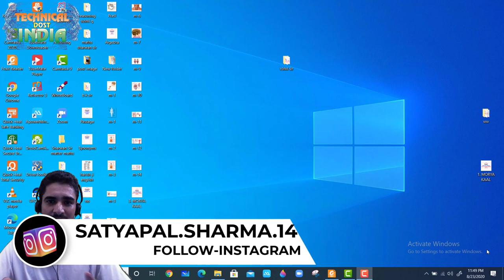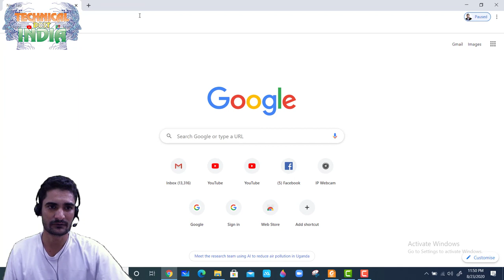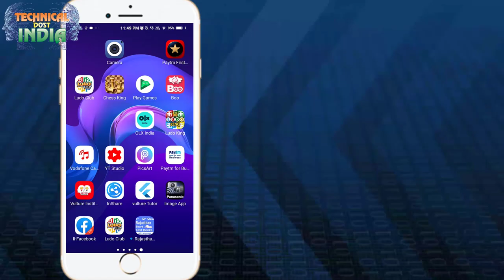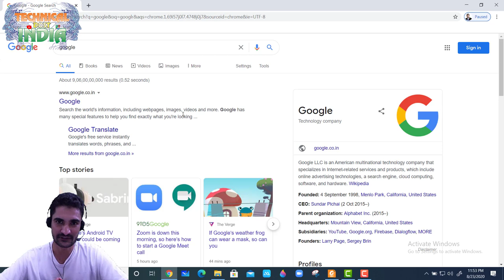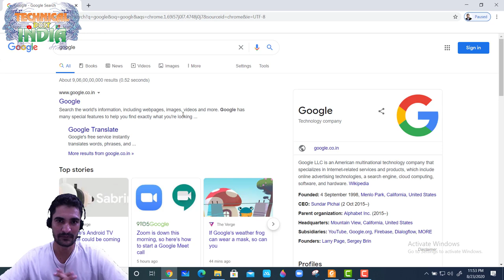Mobile Phone से Pc,Laptop में नेट कैसे चलाये! Usb se computer me net kaise chalaye ?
01  Intel Vs ADM में क्या अन्तर है और i3,i5,i7 Proccr क्या है? चेक करे अपना कम्प्यूटर क्या वो सही है
02  बारीश के मौसम में मोबाइल फ़ोन पर बिजली गिरती है या नहीं जानकर चौंक जाएंगे आप
03 मात्र 3 स्टेप में सीखे वीडियो एडिट करना कुछ ही समय में (only 3 step) by Pc
04  यूट्यूब से वीडियो कैसे डावनलोड करे 4K FULL HD में वो भी बिल्कुल सेफ 100 %
06   बिना पता चले ऐसे देखें WhatsApp स्टेटस, ये है ट्रिक देखे वीडियो में (HIDE TIPS&TRICK)
07  कम समय में सीखे यूट्यूब को की-बोर्ड से चलाना (कैसे चलाये यूट्यूब को की बोर्ड से)
10 Facebook Ko Hack* Hone Se Kese Bachayen 100% Safe And Password Bhul Jaaye To Kaise Open Karen Fb Ko
11  क्या आप मेमोरी कार्ड इस्तमाल करते है तो जान ले ये जरूरी बातें जो आप को पता होंनी चाहिएabout memoriy
12  क्या आप मेमोरी कार्ड इस्तमाल करते है तो जान ले ये जरूरी बातें जो आप को पता होंनी चाहिएabout memoriy

Kya aap Mobile se computer me net chalana sekhana chahte hai. Bahut se internet users online search karte hai ki mobile se computer me internet kaise chalaye. iss post me janenge ki apne mobile se computer me internet chalane ka aasan tarika kya hai. Mobile ka net computer pe kaise connect kare, iski puri jankari aapko yaha milega. aap android phonre ke internet ko computer, PC or laptop se coonect karke share kar sakte hai. Aap mobile ka internet computer me do tarh se connect kar sakte hai. ek usb cable ka use karke aur dusara wifi hotspot ke jariye. computer me net chalane ke inn dono tarika ki jankari neeche diya ja rha hai.
मोबाइल से कंप्यूटर में इंटरनेट कैसे चलाये?
ka use karke mobile se computer me net kaise chalaye. Aap usb cable se apna pc mobile se connect kar sakte hai.

Steps-
1. Connect computer by USB cable
Sabse pehale USB cable se spne android mobile ko computer / PC se connect karen.

2. ab apne computer me data ko ON karen.

3. Iske baad android mobile ke setting me jayen.
4. More setting par click kare. fir Tethering and portable hotspot par click karna hai.
5. ab USB tethering ke check box me click kare. isase USB tethering Activate ho jayega.
6. fir thode samay tak processing hone ke baad aapke mobile ka internet PC se connect ho jayega.

Agar aap bina usb cable ke pc par net chalana chahte hai to apnme mobile se wi-fi hotspot create kar sakte hai. Jiske bare me niche bataya gya hai.